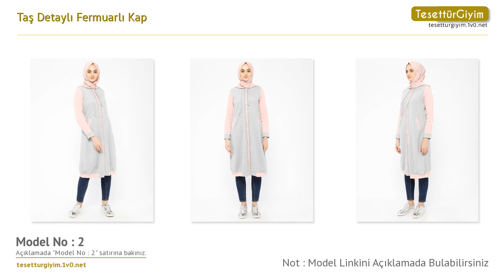Taş Detaylı Fermuarlı Kap - Tesettür Kap ve Pardesü Modelleri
Bu senenin tesettür kap ve pardesü modellerini sizler için derledik. Videodaki tesettür kap ve pardesü modelleri hakkında daha detaylı bilgi almak için aşağıdaki bağlantıları kullanabilirsiniz.

Model 1 :
Taş Detaylı Fermuarlı Kap - Yeşil - Ginezza

Model 2 :
Taş Detaylı Fermuarlı Kap - Pudra - Ginezza

Model 3 :
Taş Detaylı Fermuarlı Kap - Bebe Mavisi - Ginezza

Model 4 :
Taş Detaylı Fermuarlı Kap - Lila - Ginezza

Model 5 :
Taş Detaylı Fermuarlı Kap - Mint - Ginezza